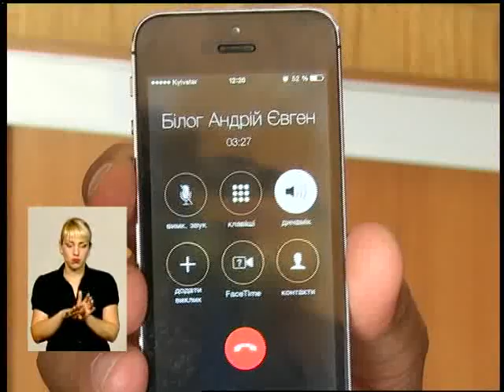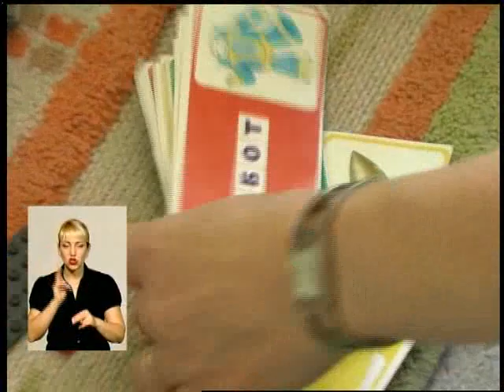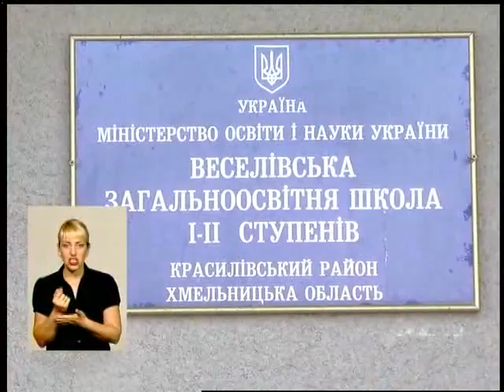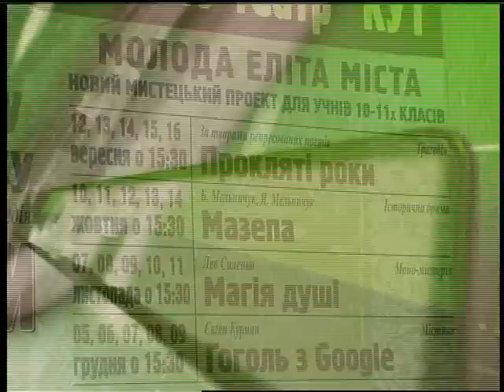Подільська панорама (12.09.16)